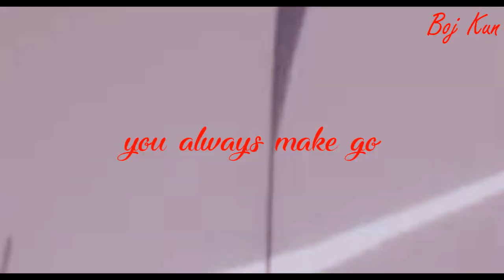Find You - Zedd | AMV | Valentine's Special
Anime Used:
Tada-kun wa Koi wo Shinai (Tada Never Falls in Love)
Shigatsu wa kimi no uso (Your lie in April)
Nisekoi (False Love)
Kimi Ni Todoke (From Me to You)
Isshukan Friends (One Week Friends)
Kyoukai no Kanata (Beyond the Boundary)
Chuunibyou demo Koi ga Shitai! (Love, Chunibyo & Other Delusions)
Nagi no Asu kara (A Lull in the Sea)
Sakurasou no Pet na Kanojo (The Pet Girl of Sakurasou)
Kishuku Gakkou no Juliet  (Boarding School Juliet)
Anohana: The Flower We Saw That Day